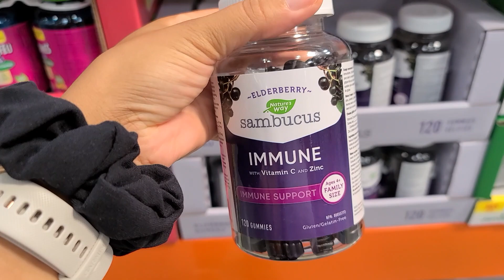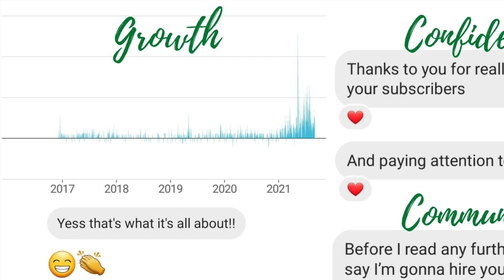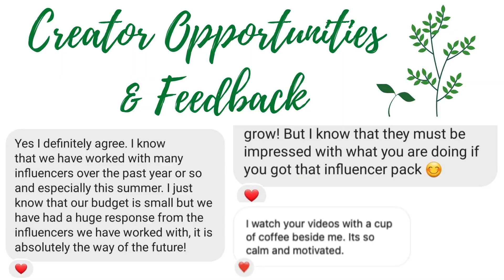5 TIPS TO BECOME AN INFLUENCER IN 2021 | BRAND DEAL WIZARD COURSE REVIEW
Hey Guys! In this video I share 5 Tips to Become an Influencer in 2021. I also review The Brand Deal Wizard Course. If you'd like to see my transformation since taking the course and a behind the scenes look at what it's like when taking a creator course give the video a thumbs up and leave a comment to let me know.

📍Toronto
INSTAGRAM & TIK TOK: @deeandfamofficial

-Dee